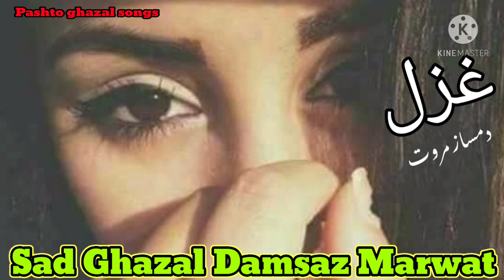Damsaz Marwat | Pashto sad ghazal |دمساز مروت پشتو غزل | pashto song | by pashto ghazal songs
pashto sad ghazal | Damsaz Marwat | pashto song | دمساز مروت پشتو غزل | by pashto ghazal songs